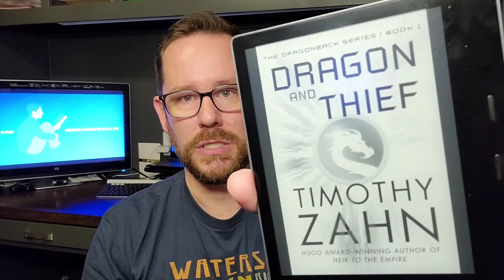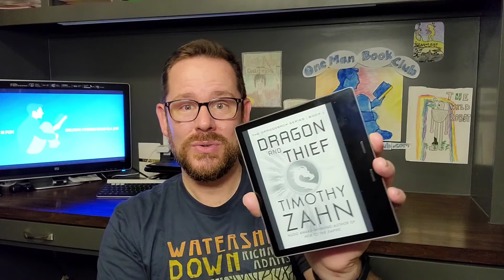Dragon and Thief (Dragonback, Book 1) by Timothy Zahn: A One-Minute Book Review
It's another One Man Book Club one minute book review! This time, Dan from One Man Book Club reviews Dragon and Thief (Dragonback, Book 1) by Timothy Zahn!  Best for 12 and up.